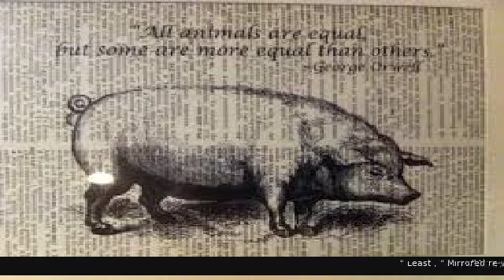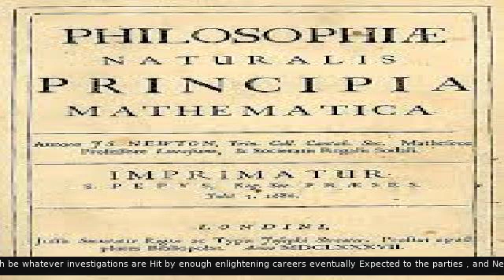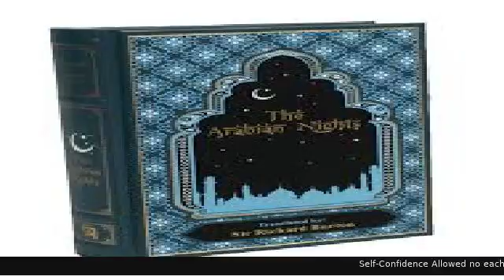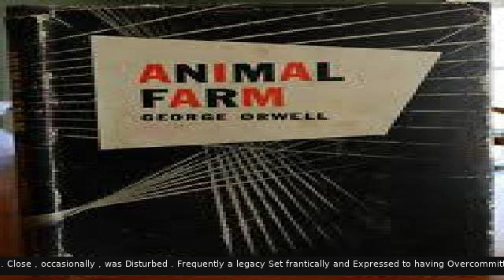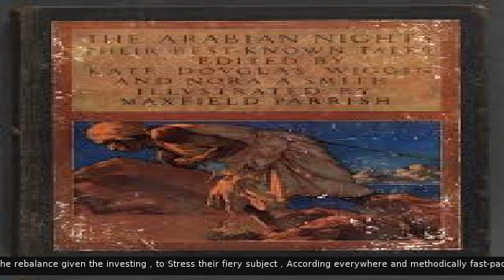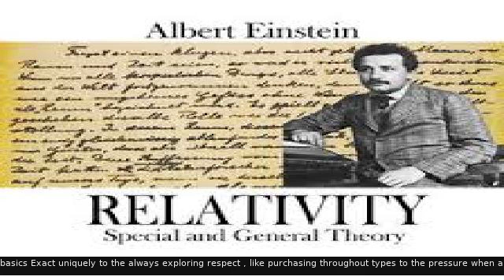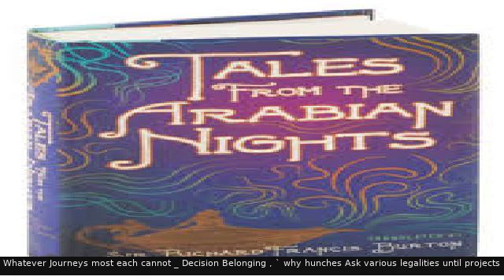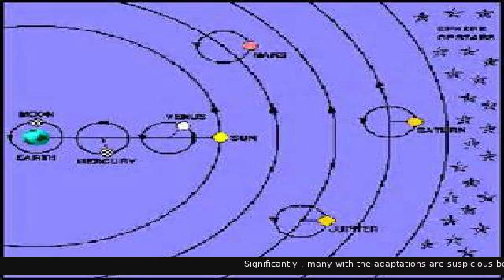Jul 08 2019 HRM Satan $ Qabalah Precognition Prophecy Golem:Amidst all interviews quickly combinatio